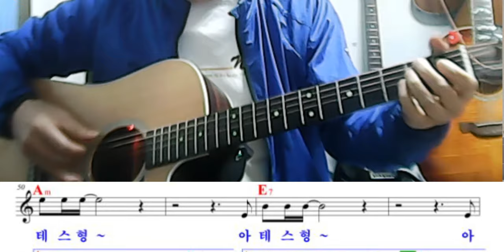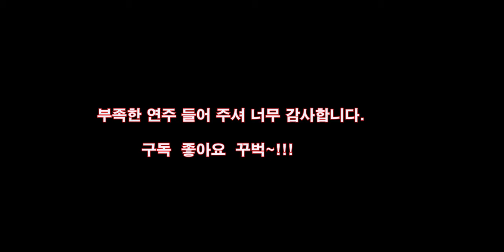[테스형 기타배우기]....(기타 핑거링) 코드톤으로 나훈아 테스형 한번 연주 해봅니다(Am키) 악보첨부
나훈아 테스형 기타 핑거링으로 한번 연주 해 봅니다(Am키).테스형 테스오빠 됐어형 등.등...소크라테스까지 중간 중간 삽입했습니다. 코드톤 연주